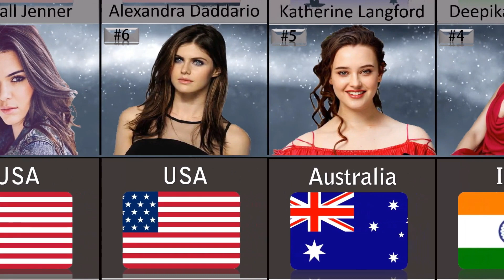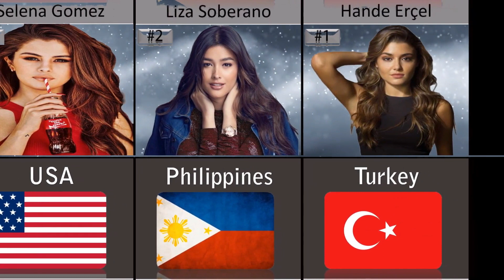World’s Top 50 Most Beautiful Women | Rizwan Ali Tv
we make video on World’s Top 50 Most Beautiful Women Of 2022